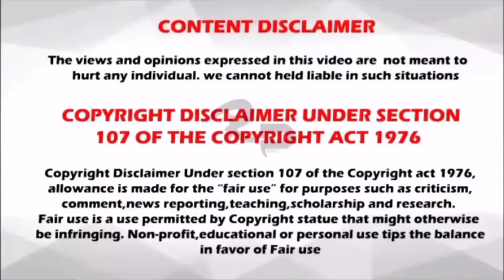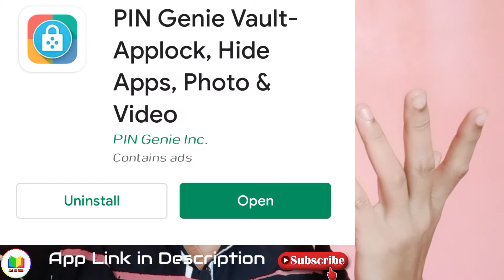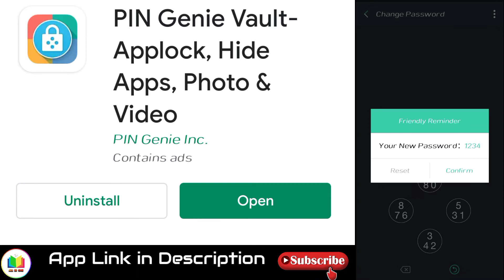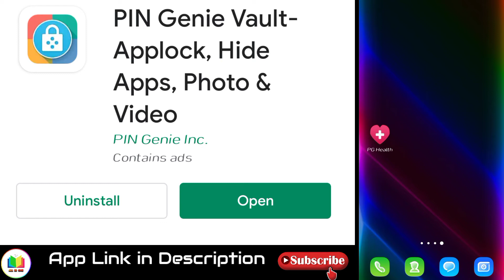மண்டைய குழப்பும் புதிய AppLock 😆 | Who will be the 1st ever Chief Guest? | Jahu's ALL IN ONE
ALL IN ONE COMMUNITY
( Jahu's ALL IN ONE )

If you want videos in the category view, just go to the channel playlist and select your favorite category of the video.

We specially thanks to Youtube CEO Mrs. Susan Wojcicki who was developing the youtube like "Queen of Hearts"